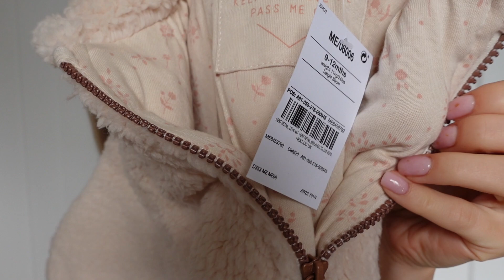ICH UBRANKA POZNAM Z DALEKA! *najpiękniejsze* 👧🏼👦🏼💛 BABY HAUL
Zapraszam Was na film, w którym pokażę Wam co kupiłam dzieciom na okres jesienno-zimowy ✨